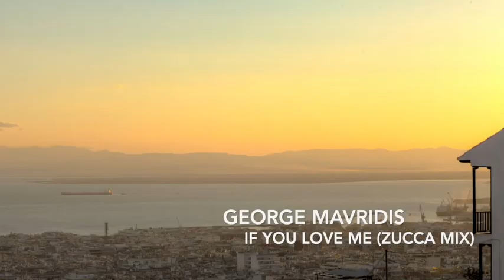If you love me (An m' agapas) - George Mavridis (ZUCCA mix) teaser